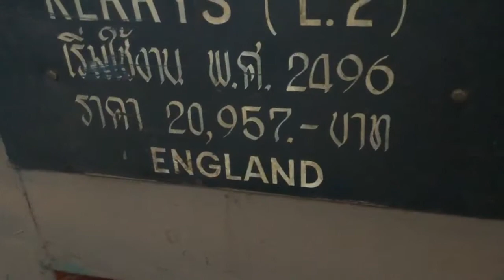เครื่องกลึงใช้งานมาตั้งแต่ พ.ศ.๒๔๙๖ ยังใช้งานได้จนทุกวันนี้ ณ โรงซ่อมรถไฟมักกะสัน